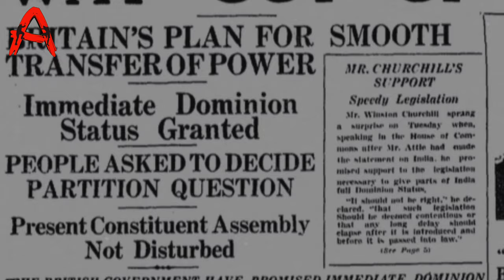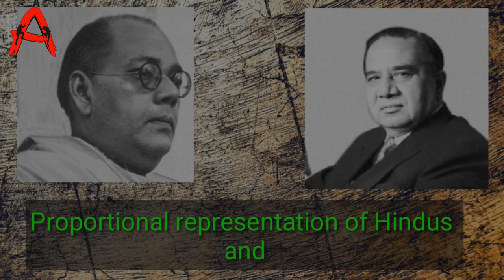United Bengal Plan | সার্বভৌম বাংলা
United Bengal was a proposal by Huseyn Shaheed Suhrawardy, the Prime Minister of Bengal and a Muslim League leader to transform Bengal Province into an undivided, sovereign state at the time of Partition of India in 1947. It sought to prevent the division of Bengal on religious grounds. The proposed state was to be called the Free State of Bengal.

The proposal was not put up for a vote. The British government proceeded to partition Bengal in accordance with the Mountbatten Plan and Radcliffe Line.

Chapters:--
00:00 Introduction
01:01 What Was United Bengal Plan?
02:06 Reasons Behind United Bengal Plan
02:28 Leaders Who Supported United Bengal Plan
04:28 Bengal Pact Or Sarat formula
06:20 Why United Bengal Plan Failed?
07:43 After Effects